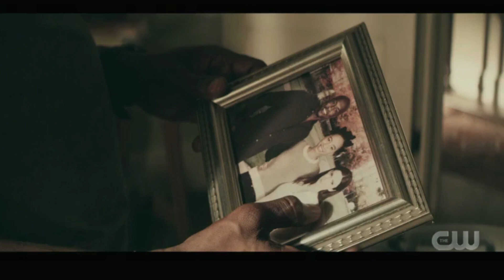Doomsday he will break them Superman & Lois season 2 episode 2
sorry guys I'm late again but it's not like people even watch these videos anyways I hope you guys enjoy the video for anyone who is watching pls pls pls like comment and subscribe hit the bell and tell me what you guys thought of the episode like it, hate it, mehh so bye guys have a amazing day